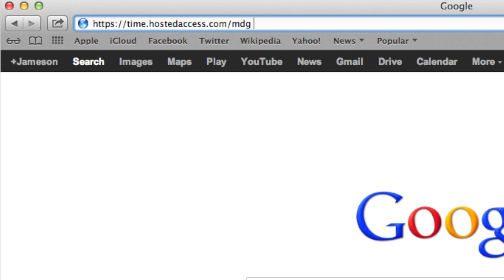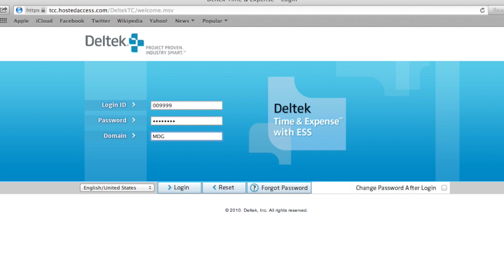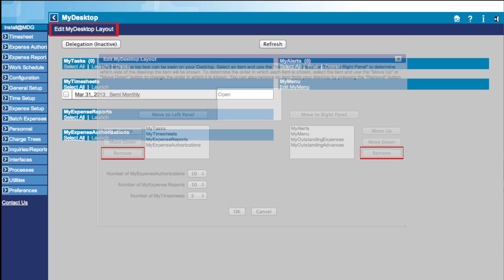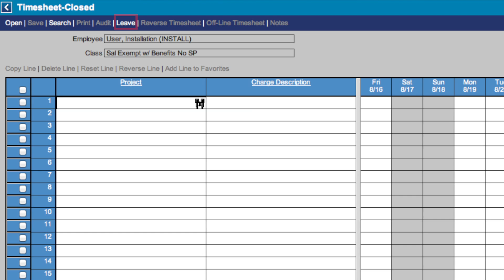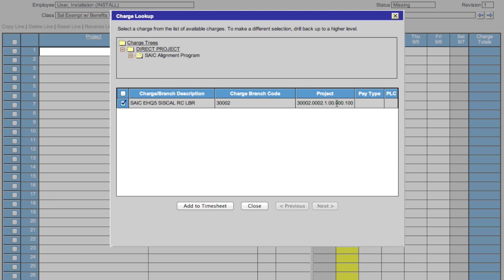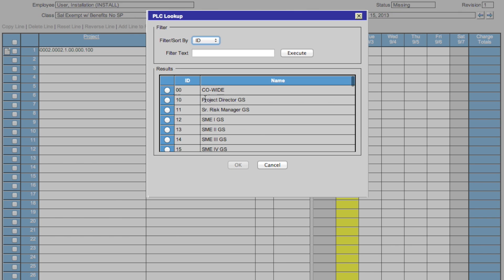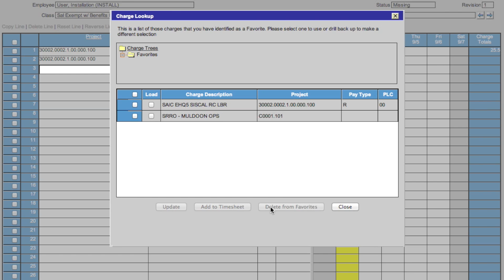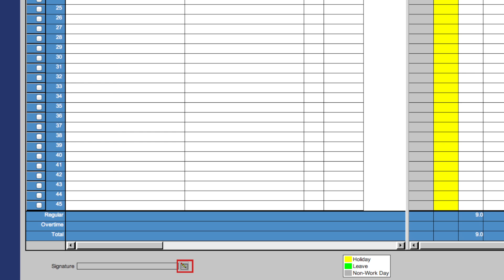Deltek Time & Expense Training Tutorial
This is a Deltek Training Tutorial on how to use the Time and Expenses program.